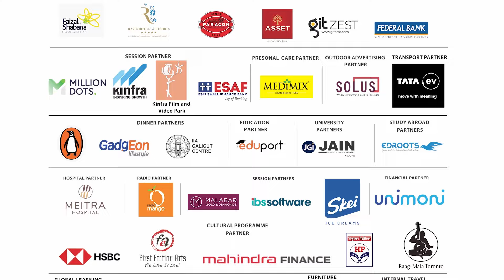വായന തന്നെ ജീവിതം | E Santhosh Kumar | V Musafir Ahmed | NE Sudheer | Kerala Literature Festival2024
11/01/2024 KLF DAY 1 - KATHA
വായന തന്നെ ജീവിതം
Discussion with: E Santhosh Kumar, V Musafir Ahmed, N E Sudheer